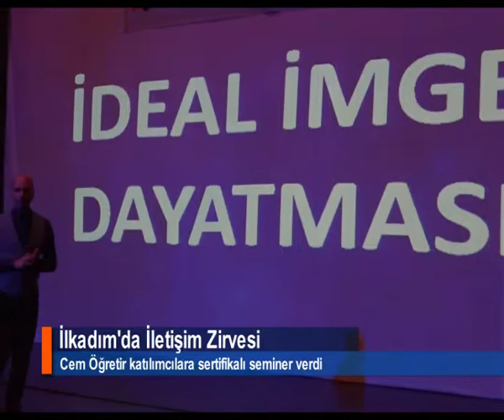İLKADIM'DA İLETİŞİM ZİRVESİ